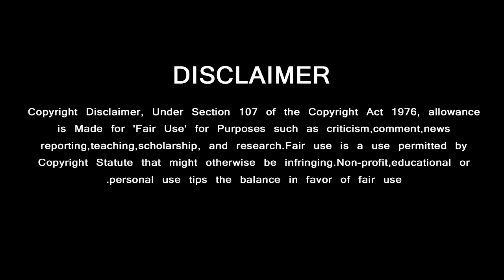Thala Thalapathy Mass Entry in Same Time | Fans Are Celebrating | Bigil | Thala60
ரசிகர்களுக்கு இன்பதிர்ச்சி கொடுத்த தல – தளபதி எண்டரி